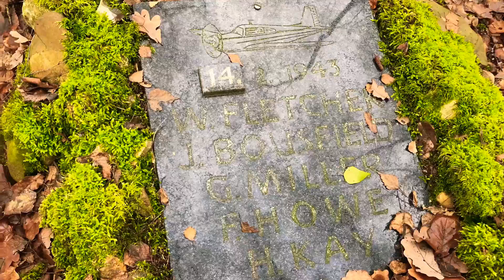Hiking with my little Blue Heeler